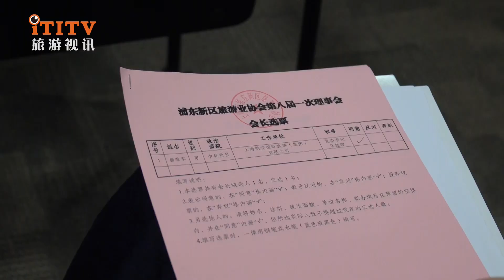Pudong Tourism Association was successfully re-elected, Jin Lijun was re-elected as the president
On August 24, 2023, the Pudong New Area Tourism Association held the first general meeting of the eighth session, and more than 260 representatives of member companies attended the meeting.

   Li Binghua, director of the Market Management Division of the Shanghai Municipal Bureau of Culture and Tourism, Huang Mingsheng, deputy director of the Propaganda Department of the Pudong New Area District Committee, and Huang Mingsheng, deputy director of the Bureau of Culture, Sports and Tourism, and other leaders attended the meeting and jointly launched the creation of a demonstration unit for civilized tourism in the Pudong New Area in 2023.

   At the meeting, the "Work Report of the Seventh Council of Pudong New Area Tourism Association", "Financial Report of the Seventh Council of Pudong New Area Tourism Association", and "Work Report of the Supervisory Committee of Pudong New Area Tourism Association" were reviewed and approved, and 52 members of the eighth council of the association and 3 members of the board of supervisors were elected, and various work agendas were successfully completed.

   During the meeting, the first council of the eighth session of the association was held simultaneously. After election by the Council, Jin Lijun, Secretary of the Party Committee and General Manager of Shanghai Airlines International Travel (Group) Co., Ltd., was re-elected as the Chairman of the Eighth Council of Pudong New Area Tourism Industry Association.

   Li Binghua, director of the Market Management Division of the Shanghai Municipal Bureau of Culture and Tourism, pointed out in his speech at the meeting that he hoped that the new council of the association would implement the report of the 20th National Congress of the Communist Party of China, "Insist on using culture to shape travel, use travel to promote culture, and promote culture and tourism." In-depth integration and development” to give full play to the vanguard role. First, we must stand on a high ground and hold the banner, and hold the "steering wheel" firmly in promoting the development of the tourism industry in the leading area; Modernization leads a new chapter in the high-quality development of cultural tourism in the district, transforms regional resources into cultural tourism resources, and strives to promote the "Shanghai brand".

2023年8月24日，浦东新区旅游业协会召开第八届一次会员大会，260余家会员企业代表参加会议。

  上海市文化和旅游局市场管理处处长李兵华，浦东新区区委宣传部副部长、文体旅游局副局长黄明生等领导出席会议，并共同启动了2023年浦东新区文明旅游示范单位创建工作。

  会上，分别审议、通过了《浦东新区旅游业协会第七届理事会工作报告》、《浦东新区旅游业协会第七届理事会财务报告》、《浦东新区旅游业协会监事会工作报告》，并选举产生了协会第八届理事会52家、监事会3家，圆满完成各项工作议程。

  会议期间，协会第八届一次理事会同步召开。经理事会选举，上海航空国际旅游（集团）有限公司党委书记、总经理靳黎军连任浦东新区旅游业协会第八届理事会会长。

  上海市文化和旅游局市场管理处处长李兵华在会上讲话时指出，希望新一届协会理事会贯彻落实党的二十大报告“坚持以文塑旅、以旅彰文，推进文化和旅游深度融合发展”，充分发挥排头兵作用。一要站在高处举旗帜，在推动引领区旅游业发展中把稳“方向盘”，二要走在前列探新路，在延展文旅消费深度和广度中把握“新规律”，谱写新时代现代化引领区文旅高质量发展新篇章，将区域资源转化为文旅资源，全力打响“上海品牌”。